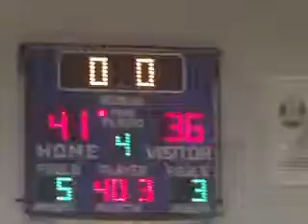4th quarter end of game vs east cleveland heritage